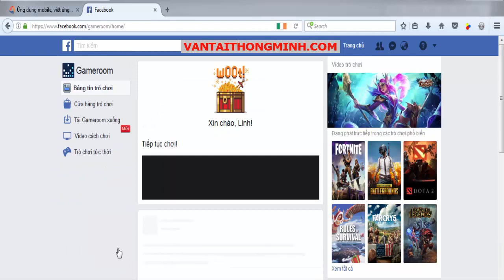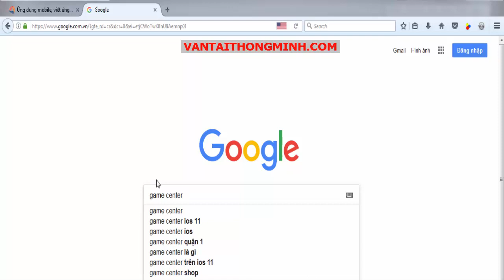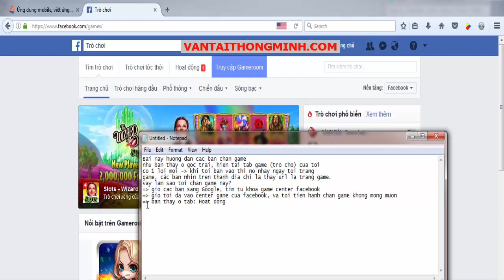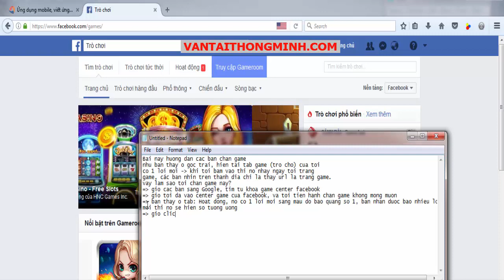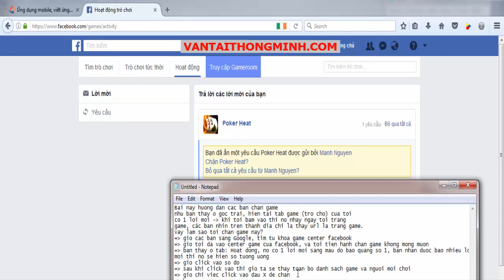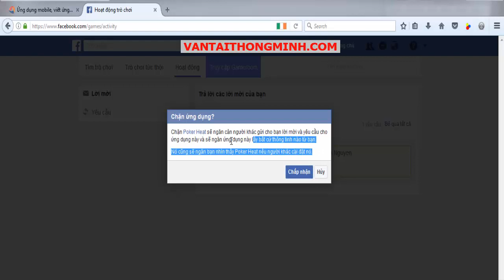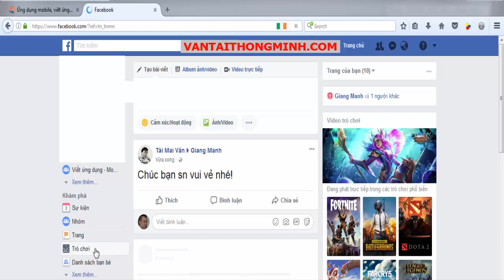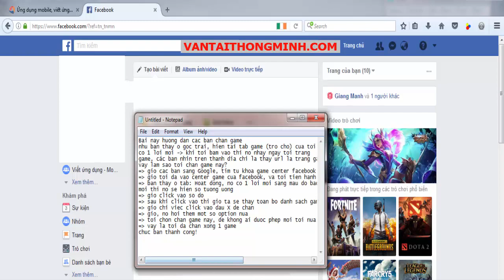DVMS | Hướng dẫn Cách chặn game trên Facebook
Hướng dẫn Cách chặn game trên Facebook